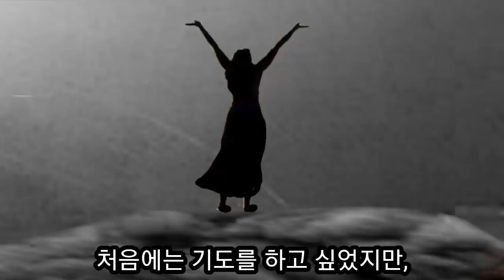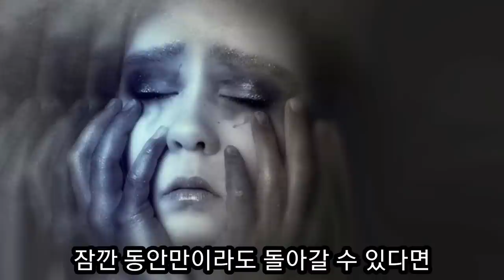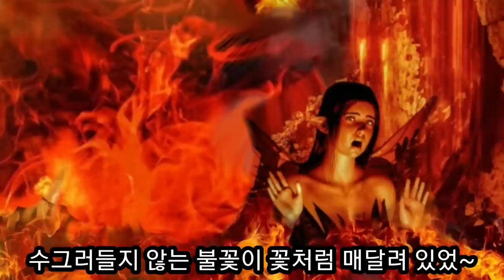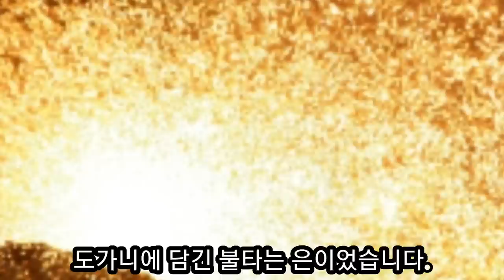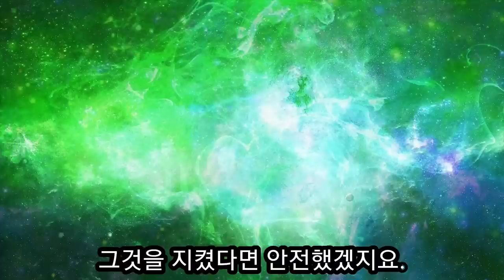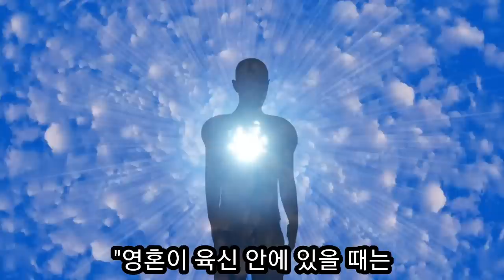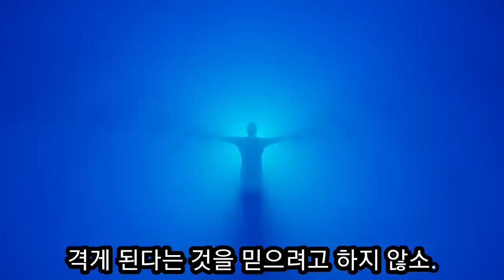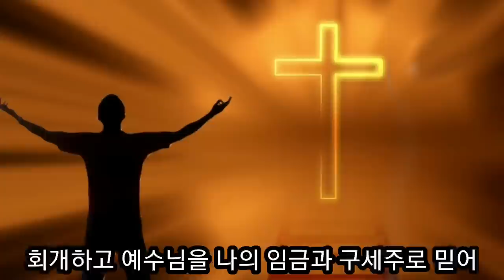믿음과 도덕법을 어긴 죄 때문에 지옥에 떨어지다 (매리에타 데이비스 지옥간증)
매리에타 데이비스는 9일간 천국과 지옥을 보고왔다.
이 영상은 지옥 간증으로서 그녀는 지옥의 공포를 실제 경험하기도 했다.
지옥에서 매리에타가 알고 지내던 여자도 만나서 대화도 했다. 지옥은 사람들이 믿음과 도덕법을 어겼기 때문에 그 죄로 들어온 것이라고 말했다.
죄는 하나님과의 앗아간다고 말했다. 그리고 하나님의 법을 어길 때 마다 삶속에서 일일이 지은 죄를 확인할 수 있다고 했다.